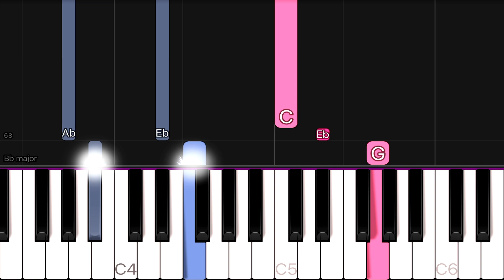Melanie Martinez - The Principal | EASY Piano Tutorial